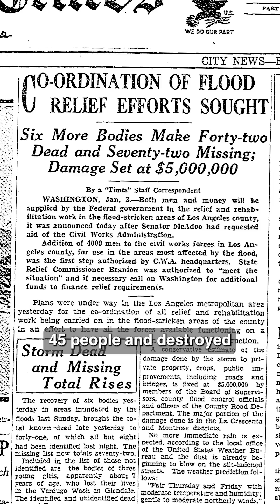How much rain did Los Angeles get in the February 2024 storms?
Dang, this recent rainstorm set some records! Tom digs into the data and shows us how bonkers some of the rainfall numbers really were